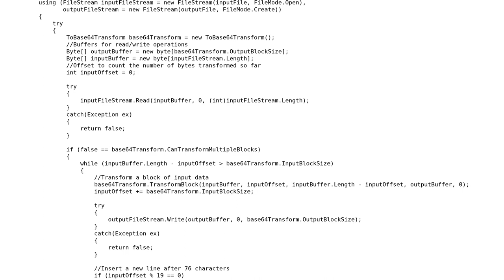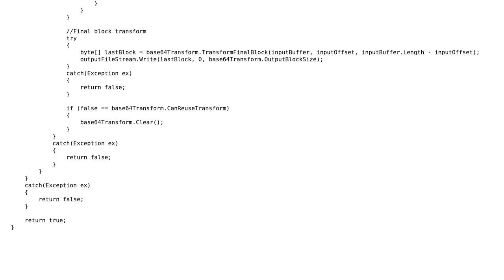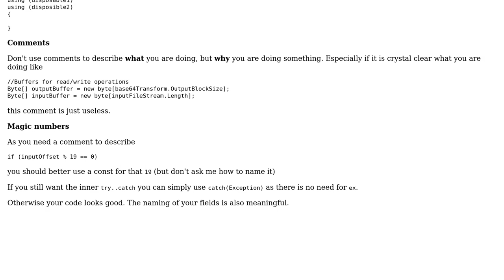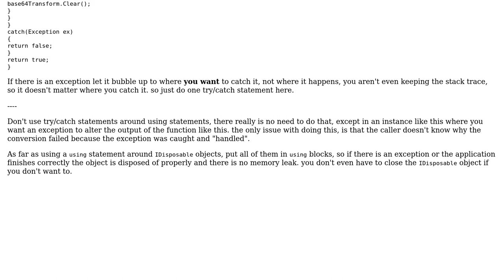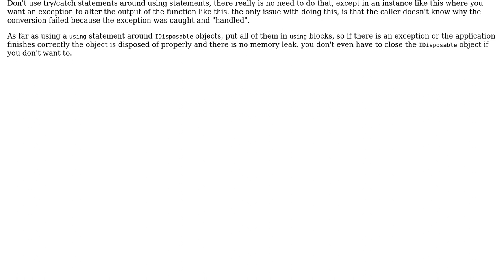Code Review: Proper usage of "using" statement in base64 encode method (2 Solutions!!)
Code Review: Proper usage of "using" statement in base64 encode method

With thanks & praise to God, and with thanks to the many people who have made this project possible! | Content (except music & images) licensed under CC BY-SA | Music | Images & others | With thanks to user Malachi user Jamal user Heslacher user Deniz and the Stack Exchange Network Trademarks are property of their respective owners. You are responsible for your own actions.